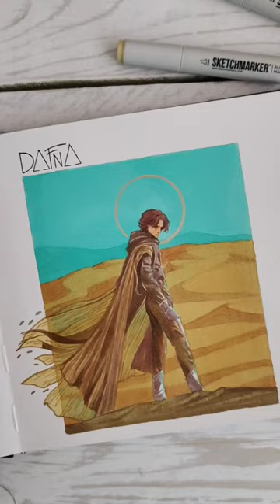Осваиваю маркеры дальше